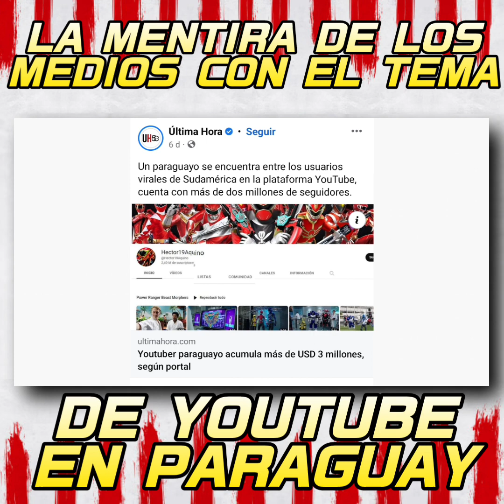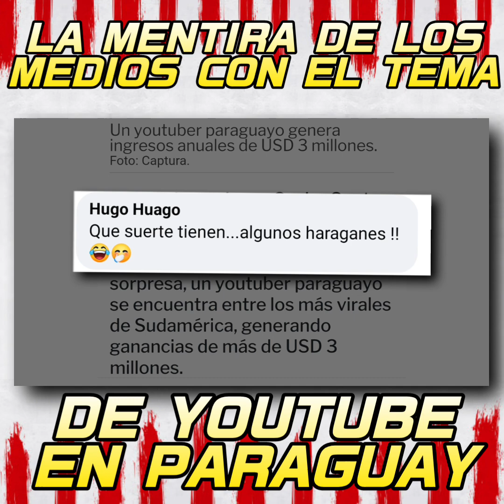YOUTUBER PARAGUAYO GANA 3 MILLONES DE DÓLARES ¿REAL O FALSO? @Hector19Aquino|PARAGUAY RAVEN VIDEOS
¿Realmente un paraguayo gana 3millones de dólares en youtube?
Última Hora y su nota acerca de @Hector19aquino
Subimos contenido relacionados a paraguay cada semana!!
Más contenido!!
Canal de youtube👇👇
Anime,Animación y doblaje
Youtube, tiktok e instagram